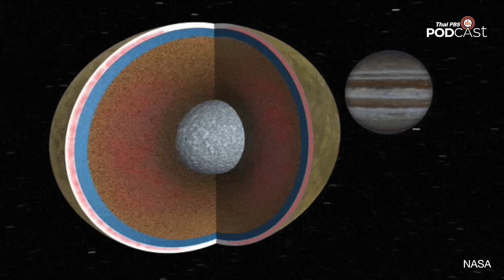เส้นทางสู่การปล่อยยาน Europa Clipper ที่ไม่ง่าย | EP.161 | Starstuff เรื่องเล่าจากดวงดาว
เติ้ล ณัฐนนท์ แชร์ประสบการณ์การออกเดินทางไปชมการปล่อยจรวด Falcon Heavy เที่ยวบินพิเศษพายานยูโรป้า คลิปเปอร์ออกเดินทางสู่ดาวพฤหัสบดี เที่ยวบินนี้ใช้ระยะเวลาในการเดินทางยาวนานเกือบ 6 ปี พร้อมเกร็ดความรู้เล็กน้อยระหว่างการผลิต คัดเลือก ประกอบ การขนส่ง รวมไปถึงอุปสรรคก่อนการปล่อยว่าเป็นอย่างไร และยานยูโรป้า คลิปเปอร์ที่ออกเดินทางไปสำรวจดวงจันทร์ยูโรป้านี้สำคัญกับการศึกษาอวกาศของมนุษยชาติอย่างไร